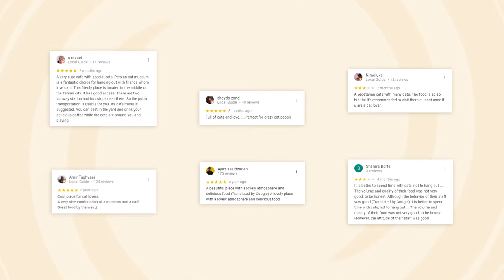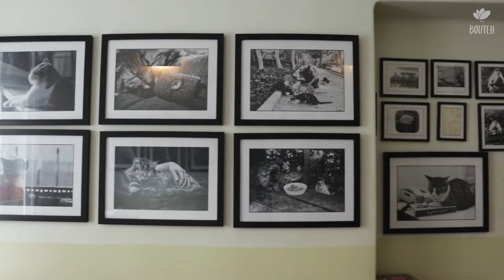TEHRAN COFFEE SHOPS - Persian Cat Museum (موزه گربه ایرانی)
"Persian Cat Cafe/Museum" is a coffee shop located in center of Tehran. An old mention with three floors and warm atmosphere full of everything related to cats from lovely mugs and posters to even books and accessories. It is also the sweet home for variety of cat breeds who live together in peace and playfully welcome you for having your cup of coffee beside them.

In this special realm, each cat has its own name, place and dignity but don't worry. If you belong to those type of people who prefer to sit back in a safe distance and just enjoy the atmosphere you still have a chance. You can be in the yard of the museum or first floor and enjoy your meal easily while cats are dealing with their own fans in next two floors.